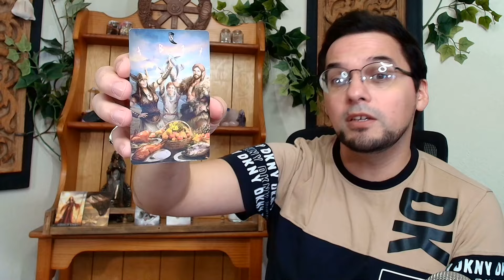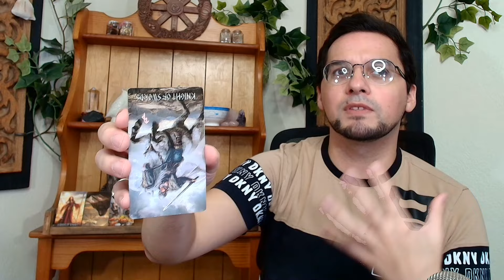Leo Weekly Astrology & Tarot September 1st - 7th 2024 Old School Horoscope & Predictions